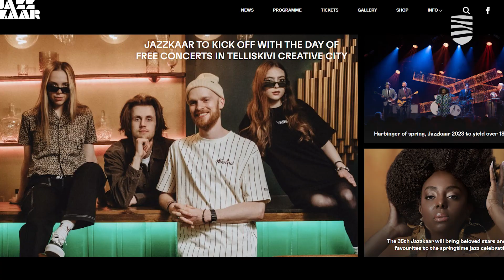Эрм — о том, чем в этом году удивит фестиваль Jazzkaar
Таллиннский джазовый фестиваль Jazzkaar — это крупнейший джазовый фестиваль стран Балтии, проходящий уже 35 лет. Этот юбилей, который отмечается в эти дни, а также приближающийся очередной фестиваль Jazzkaar, признанный самым посещаемым фестивалем в Эстонии, стали поводами пригласить в студию «Новостей Таллинна» организатора мероприятия Энне Эрм.